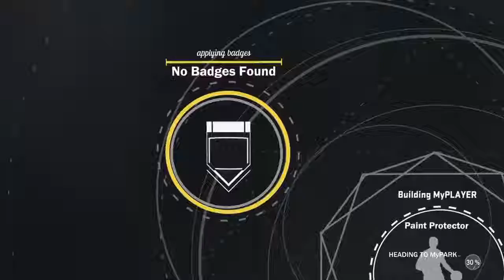2k17 grind dont stop